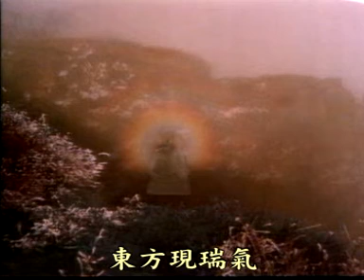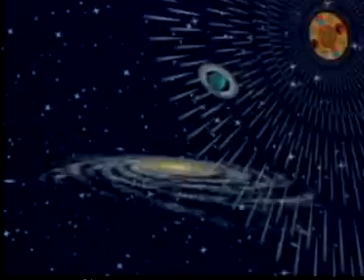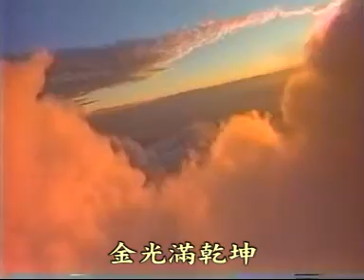歌曲：法輪遍天地